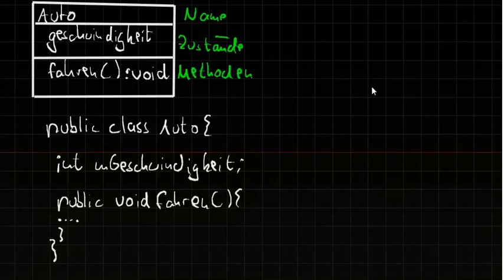Objektorientierung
Objekte und Klassen, Objekteigenschaften, Instantiieren